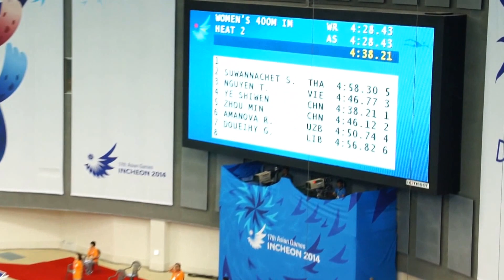2014 Asian Games - Women's 400m IM Heat2